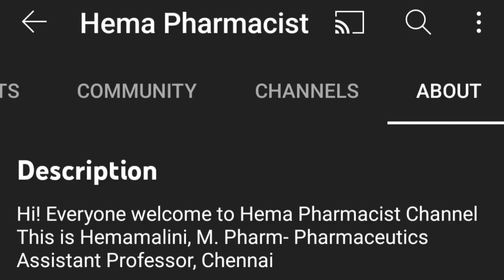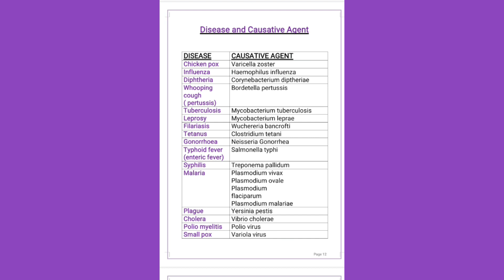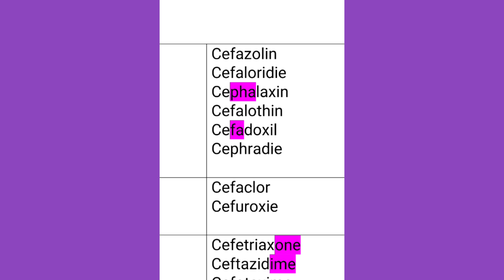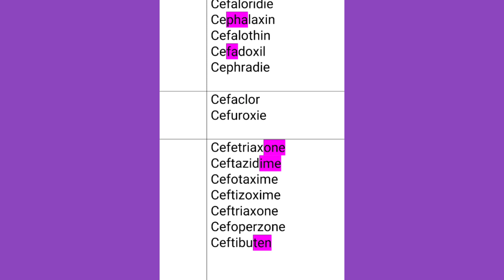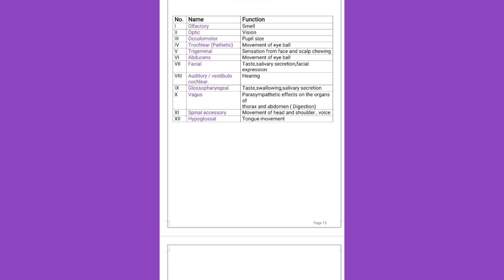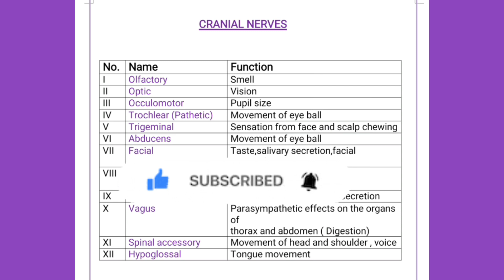MRB Pharmacist Exam Important revision/Fast Revision/Part-12/mrbpharmacist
Hey everyone
In this video will discuss about the MRB Pharmacist Important, essential Rapid and Short Revision.

★ PHARMACY NEWS👇Link

Thanks
@Hema Pharmacist